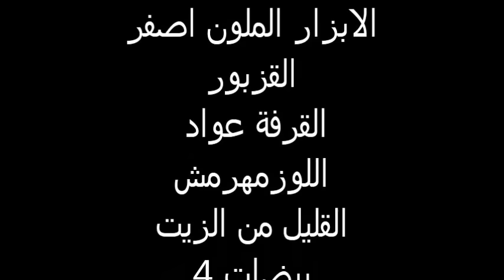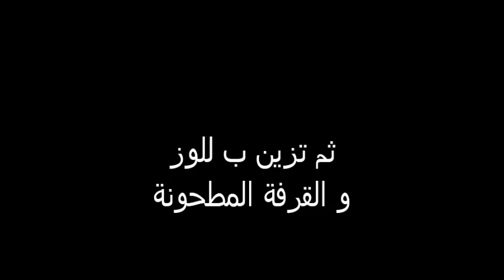بسطيلة الدجاج معلكة أكثرمن رائعة خطوة بخطوة وناجحة %100- Pastilla au poulet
للمزي دمن الوصفات الاقتصادية اضغط هنا